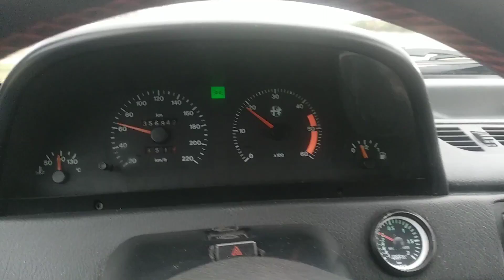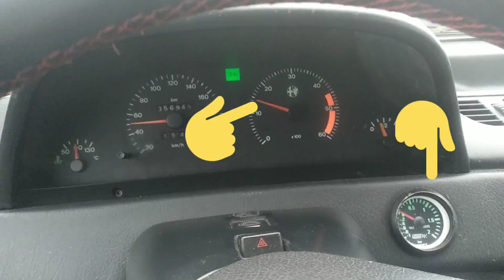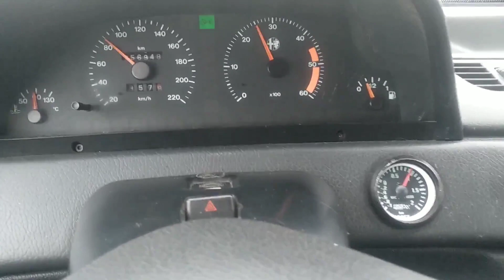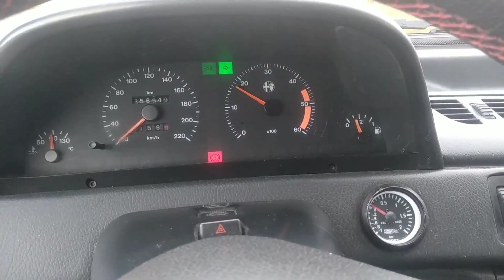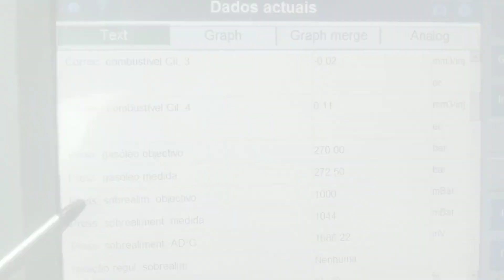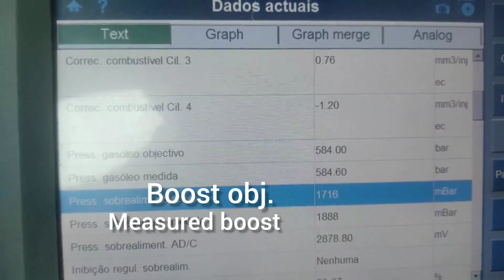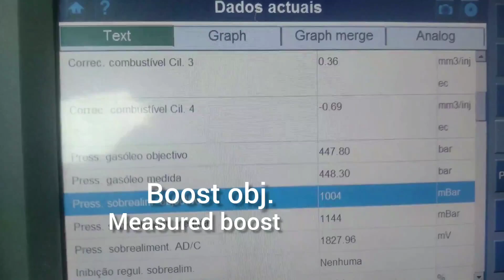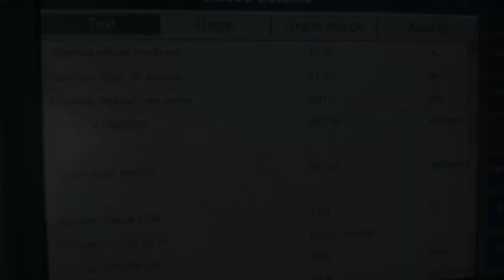How to test and understand Turbos. VGT and Waste Gate. Mjet, JTD, TD and more.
No power!? Before replacing anything, you must understand the fundamentals of your turbo.
Follow the linked videos for more info!

Where i do my reaserch of parts: w

Rua Dionísio Rodrigues 70, 2415-801 Leiria PORTUGAL

Rua Dr, R. Virgílio Vieira da Cunha, 2401-903 Leiria PORTUGAL

Alfista salutations!